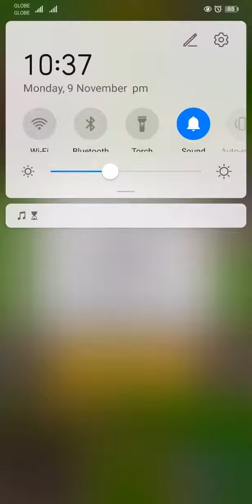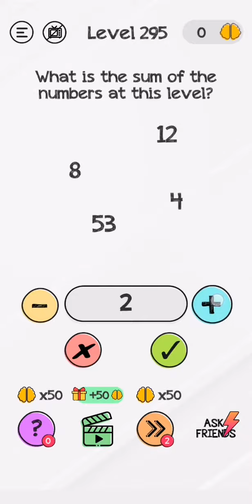Braindom 1 - Level 291 292 293 294 295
Braindom 1

Braindom Level 291
Braindom Level 292
Braindom Level 293
Braindom Level 294
Braindom Level 295

Braindom is a tricky brain puzzle and mind-challenging games. It's a new fun and free brain game to level up your IQ! It's designed with different challenging brain teasers, tricky puzzles, mind games, quizzes, and riddles to enable your brain to discover new ways of smart thinking.